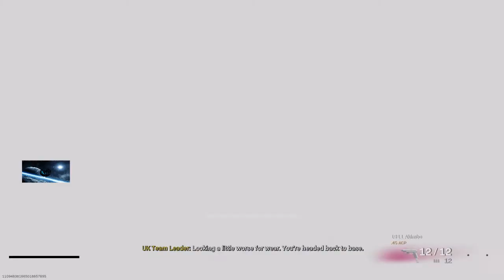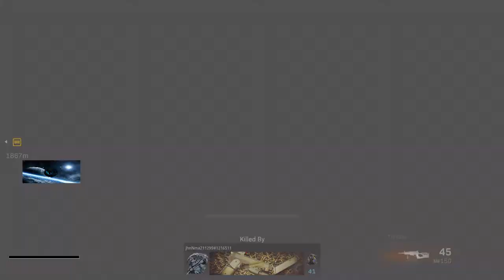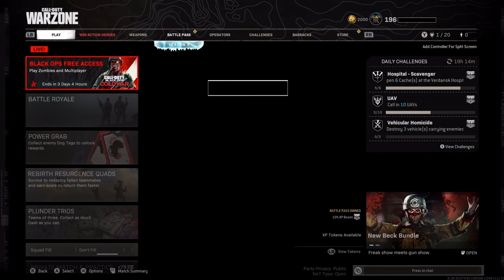Call of duty: Warzone gameplay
3 matches of call of duty warzone. I blocked my gamer tag just because I know there's gamers out there that always has to prove there better or your trash, so i covered all notification's with my gamer tag, Maybe in the future I wont worry about it. thanks for watching and if you enjoy it please like comment or subscribe and if you want more like this let me know.